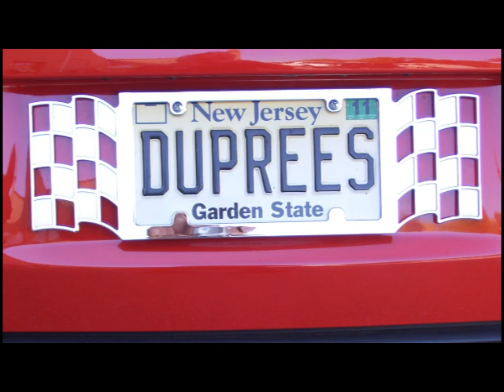The Duprees today 43 years of on-stage performances.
The tradition and sound that originally made the Duprees such a well-loved and successful group has echoed through time for more than 50 years.  Tommy Petillo, Phil Granito and Jimmy Spinelli active today clearly show their dedication and passion for the type of music that started on a New Jersey street corner and grew to something both classic and ultimately timeless.
Jimmy Spinelli. The consummate professional brings an energetic presence to the stage that is unsurpassed...
Phil Granito. Phil has one of the most unique voices in the business. His explosive style in all his performances are a tribute to his talent...
Tommy Petillo. Tommy's dynamic vocals are the true essence of what has always beenthe heart, soul and voice of the Duprees...
THE DUPREES  HAVE ENTERTAINED AUDIENCES WHO LOVE THEIR UNIQUE AND ROMANTIC SOUND FOR MORE THAN SIX DECADES.  FROM THEIR DOO-WOP AND ROCK ‘N ROLL GROUP’S START IN JERSEY CITY, NEW JERSEY, THEY GREW QUICKLY TO BECOME A SENSATION ALL ACROSS THE COUNTRY AND AROUND THE WORLD.  ALTHOUGH MEMBERS HAVE CHANGED THROUGHOUT THE YEARS, THE SINGING GROUP STAYED IN TOUCH WITH THEIR EAST COAST ROOTS AND DEDICATION TO BRINGING FAVORITE CLASSICS IN AN UPDATED STYLE. THE SINGING GROUP STILL THRILLS AUDIENCES WITH THEIR SMOOTH HARMONIES AND ROMANTIC SOUND AS THEY REVITALIZE THEIR TOP HITS FOR NEW GENERATIONS.  THEIR DEDICATION TO PRESERVING THE SOUND, SHARING IT WITH MORE PEOPLE, AND SPREADING APPRECIATION FOR MUSIC EVERYWHERE CONTINUES WITH TOMMY PETILLO, PHIL GRANITO AND JIMMY SPINELLI WHO ARE TODAYS DUPREES FOR MORE THAN 40 YEARS NOW OF ONSTAGE PERFORMANCES.

Duprees Music LLC
The Duprees have recorded 8 cd’s in the past 15 years:
1. Happy 100th Mr. Sinatra.
2. 50th Anniversary Album.
3. Great Songs of Our Time.
4. As Time Goes By.
5. A Duprees Christmas.
6. The Duprees Go to the Movies.
7. The Duprees Live at the Sands vol-1
8. The Duprees Live at the Sands vol-2